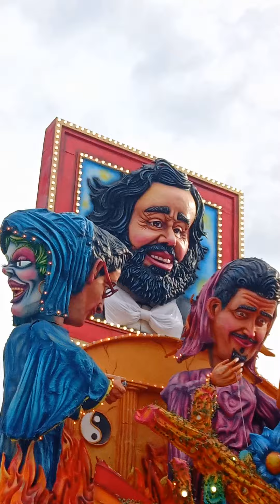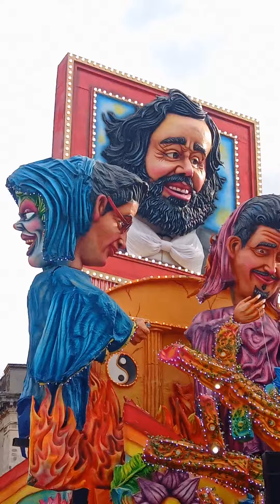il carnevale di Acireale il carro MIGR..AZIONI DEL DESTINO - IL VOLO DELLA VITA 2022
edizione carnevale 2022
il carro della associazione culturale Coco
dal titolo MIGR..AZIONI DEL DESTINO - IL VOLO DELLA VITA 2022